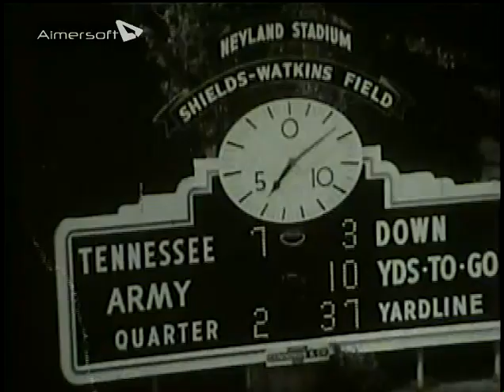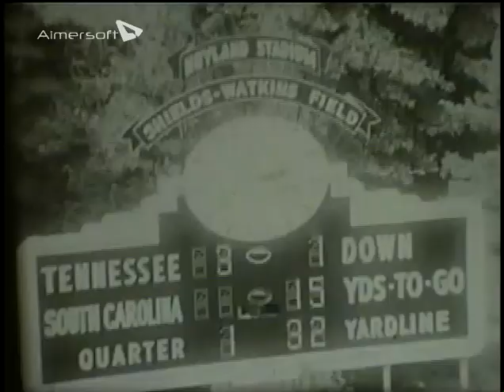TENN VS ARMY